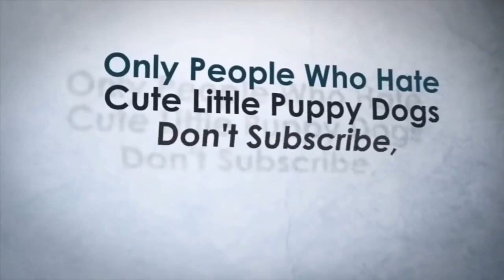Banat ni presidente DUTERTE sa billions na curruption sa tubig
I appreciated you all my supporters for still there to support me all true out, Thank you so much!

du30 news update
manila latest news
breaking news today 2019
tatak du30
Duterte
sara duterte
inday sara
duterte legacy
Duterte  news
federalism
federalismo
pederalismo
bloggers dds
dds solid
dds
duterte
du30
du30 news
duterte news
duterte logo
duterte interview
duterte news youtube
duterte news video
trending news today 2019
KMJS
gma news update
MANILA NEWS UPDATE
OFW
PILIPINO ABROAD
abs-cbn latest news update
batang maynila
trending latest news
latest news
breaking
breaking news today
trending
watch this
latest news today
trending news tonight
viral
viral videos
latest issue
digong duterte
digong
bong go
manila updates
latest updates
duterte updates
CAVITE CITY
LASPIÑAS CITY
PARAÑAQUE CITY
Etneb Etneb
Isko  Moreno
isko moreno
manila moreno
philippines
philippine news
philippine issue
goodnews
politics
philippines politics
change is coming
duterte
dutertea dministration
duterte admin
manila bay updates
DU30 news update
Du30 latest news
pagbabago
hukbo ng pagbabago
the best president
the best mayor
mayorship
filipino mayor
mayor filipino
philippine mayor
manila
manila mayor
mayor of manila
manila phl
isko sa maynila
bina latan
supalpal
raffy tulfo in action
tulfo
raffy tulfo
RIZAL Park
Luneta park
Mayor isko 100 day
Philippine news update
Ph news update
Philippines latest update
Ph latest news update
DIVISORIA UPDATE
MAYNILA UPDATE
Quiapo Update
Carriedo Update
Avenida Update
Manila City Hall
Lawton
Lawton Underpass
Manila Dumpsite
Divisoria
Tutuban Center
168 mall
999 Mall
D8 Mall
Quiapo
QUIAPO UPDATE
QUIAPO CHURCH
sm quiapo
quiapo vendors
quiapo traffic update
bina latan
libertad
baclaran
baclaran church
edsa update
dante maravillas latest
dante maravillas
dante maravillas latest news today
bajillion maravillas livE
dante maravillas live streaming today
leni robredo
marcos robredo
philippines
philippine news
bongbong marcos
electoral protest
news
gma network
news report
abs-cbn philippines
vice president
anc exclusives
presidential electoral tribunal
gma public affairs
latest news
pet
kapuso network
ph news
abs-cbn news
latest balita
gma news online
anc latest news
anc
current affairs
anc alerts
philippine celebrities
philippine tv show
pinoy
mike navallo
Rizal Monument
Dredging Burak
Baseco Beach
Baseco Beach Cleanup
WaterMaster Isko Moreno
mayor isko news update
ilaya update
tabora update
juan luna
estero
estero update
abs-cbn
Lawton
Carriedo
Sta.Cruz
Bagong Maynila
Mayor Isko Moreno
malinis na maynila
philippines new update
philippines Manila
Manila Bay
manila bay updates
DU30 news update
Du30 latest news
Presedent du30 update
Viral videos
estero
estero update
Manila Bay
Beach
New Manila
Luneta Park